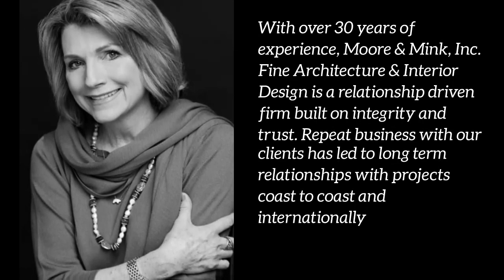Carol Moore Interior Design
After celebrating the 20th anniversary of Carol Moore Interior Design, a nationally acclaimed full service interior design firm, classic style Vail Interior Designer Carol Moore married iconic Boulder Architect John Woodward Mink, founder of Architectureal Partnership, Inc. They merged companies and creative energies to form Moore & Mink, Inc., Fine Architecture & Interior Design with offices in Denver and Edwards.

With more than twenty years of experience, Carol Moore Mink specializes in interior space planning, material specification, and custom furniture interior design. She has a wide repertoire of design styles to offer from European country style antiques to classic contemporary themes. Known for drawing inspiration from nature and integrating her client's taste within the mountain environment, she creates harmonious spaces through the use of interesting textures and natural materials, bringing the essence of nature inside.